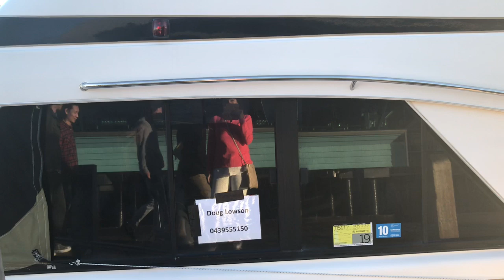Australia Fremantle Путешествие в Перт Прогулка у океана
Fremantle Jetty is a popular tourist destination for people visiting the city of Fremantle, south of Perth, Western Australia.